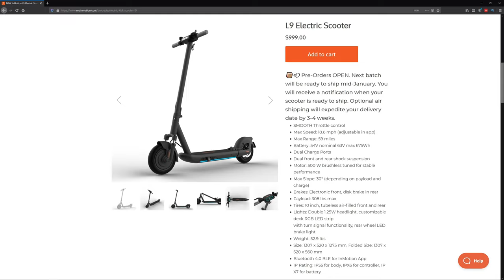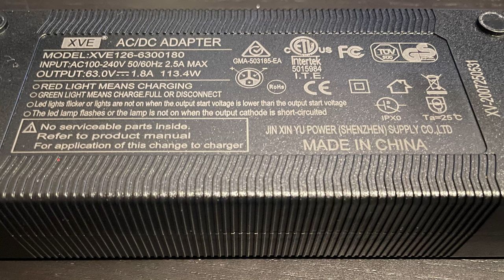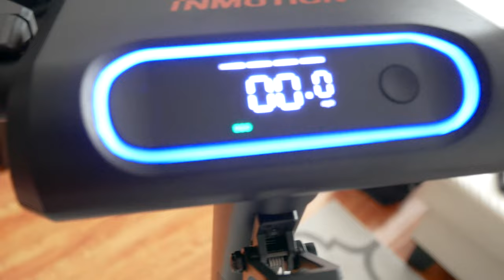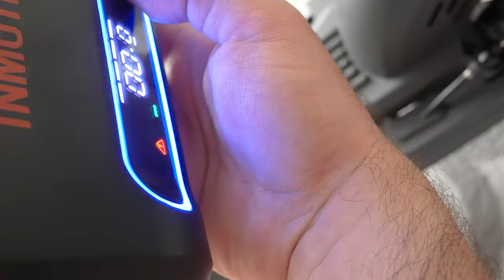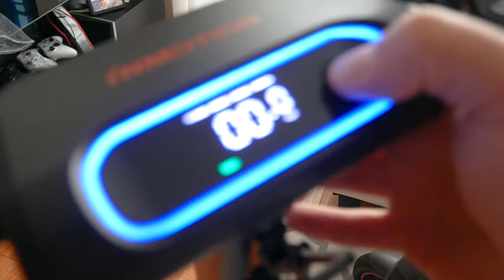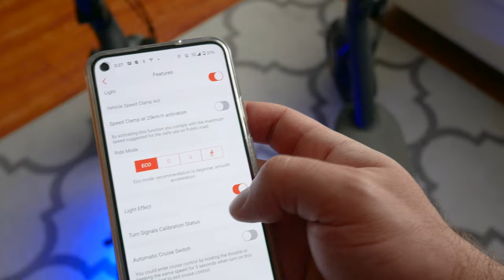Inmotion L9 Unboxing and First Impressions | Long Range Commuter Electric Scooter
Unboxing the Inmotion L9 electric scooter. Comparing the Inmotion L9 to the Segway Ninebot MAX G30 in terms of specs and features. Taking the Imotion L9 for a ride to get some first impressions. Is this the best electric scooter for commuting? Inmotion L9 is designed as a commuter scooter with an advertised range of 59 miles.

Timeline
0:00 - Inmotion L9 Intro
1:53 - Inmotion L9 Unboxing
7:16 - Inmotion L9 Power Supply
7:59 - Inmotion L9 vs Ninebot MAX Features
12:59 - Inmotion L9 Shock Test
13:44 - Inmotion L9 First Ride
13:56 - Inmotion L9 First Impressions